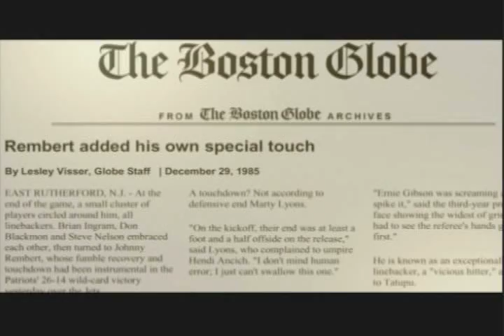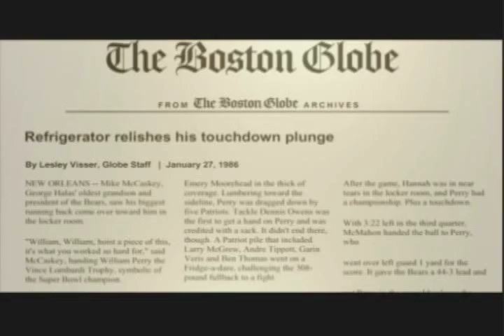Lesley Visser Career Reel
Lesley Visser is the most highly acclaimed female sportscaster of all-time.  Her long and prestigious trailblazing career has seen her as the first and only woman to be recognized by the Pro Football Hall of Fame as the 2006 recipient of the Pete Rozelle Radio-Television Award which recognizes "long-time exceptional contributions to radio and television in professional football."